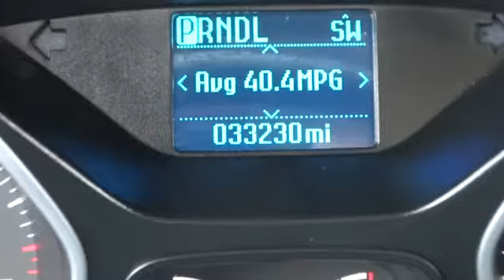2012 Ford Focus Mount Airy NC, Bristol TN, Bluefield WV, Christainsburg VA, Roanoke VA 9077A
2012 Ford Focus

Gas miser!!! 38 MPG Hwy!!! Hold on to your seats! This generous 2012 Ford Focus SE seeks the right match!!! Safety Features Include: ABS, Traction control, Curtain airbags, Passenger Airbag, Front fog/driving lights...NICELY EQUIPPED: Power locks, Power windows, Air conditioning, Audio controls on steering wheel, Multi-function remote - Trunk/hatch/door/tailgate...